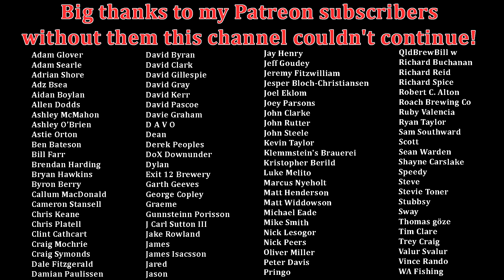BEER Advent Calendar 2020 #5 Purvis Beer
Digital Refractometer - Refractometer
Thermometer Amazon AUS
Thermometer PRO AUS
Thermometer Amazon USA
Thermometer PRO USA